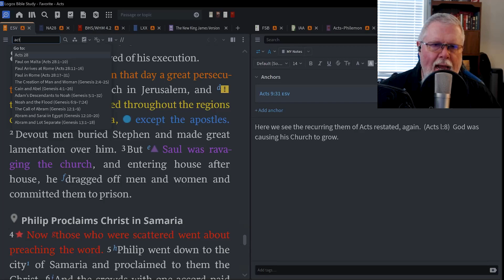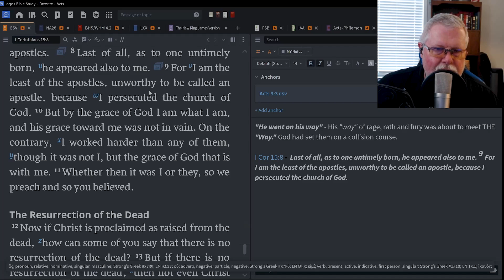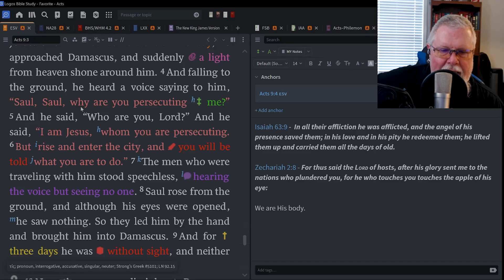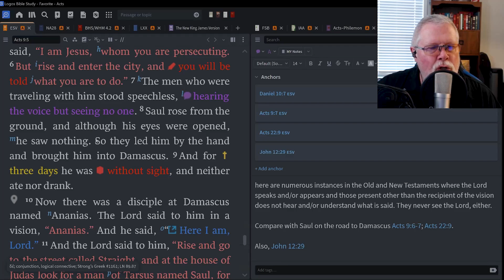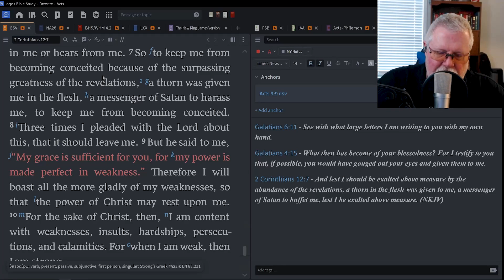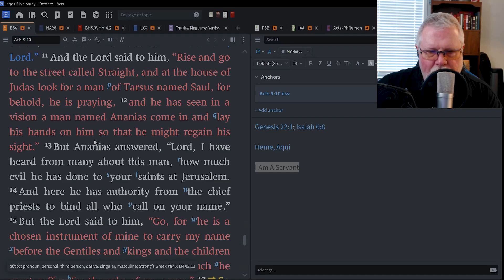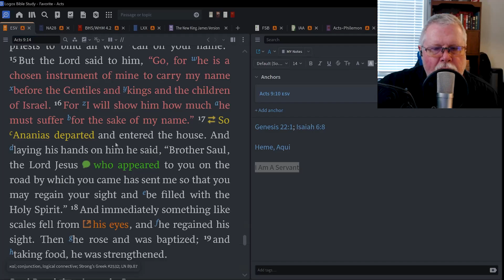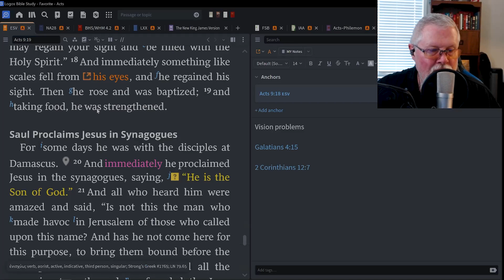Saul Knocked Flat - The Conversion of Saul - Acts 9:1-19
A casual reading only reveals the blinding light. There is so much more, not only for Saul but also, for us.

We post videos on  BitChute & YouTube.